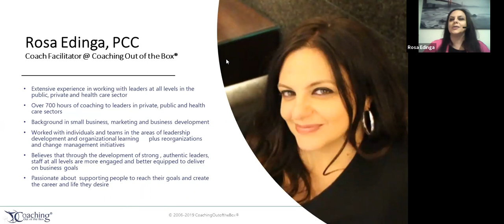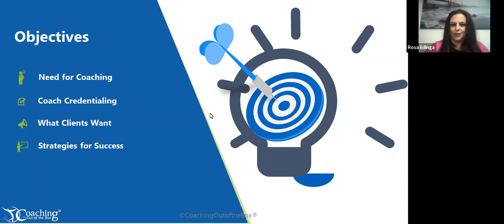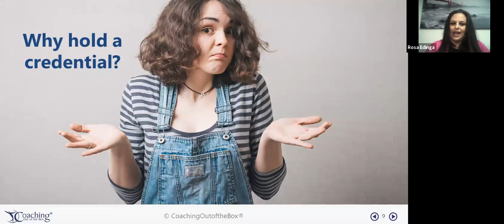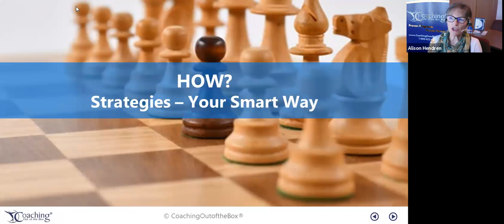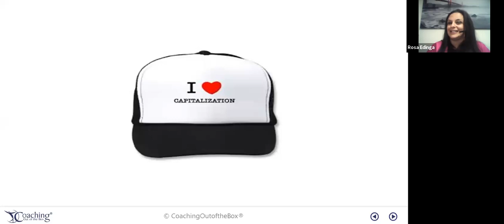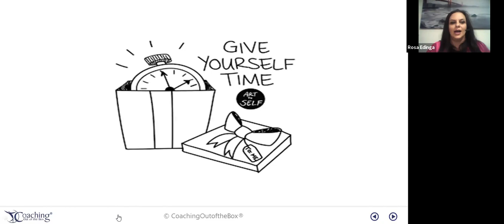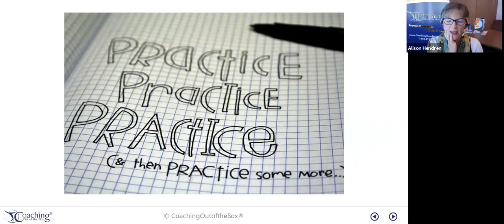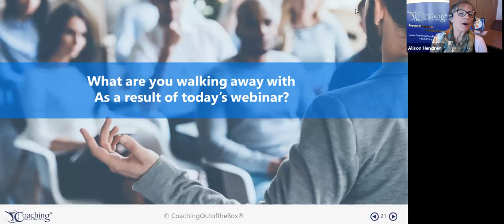Coaching | The Business of Coaching | Webinar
Welcome to our live coaching webinar on "The Business of Coaching," part of Coaching Out of the Box's webinar series. We are delighted to have you with us today. Our mission is centered around the question: "What if everyone had coaching skills?" Our goal is to make that a reality. This session is being recorded to ensure that anyone who couldn't attend can access the content later. We'll share the slides and recordings on our website, so please keep an eye out for that.

Allow me to introduce myself - I'm Rosa Ed Inga, a coach facilitator at Coaching Out of the Box. With over six years of experience as an internal leadership coach and in private practice, I'm excited to explore the fascinating world of coaching businesses today. While I co-host today's webinar, I'm thrilled to introduce our fearless leader, Alison Hendren, CEO, founder, and Master Certified Coach at Coaching Out of the Box. Her passion for coaching shines through her words and actions.

Over the years, coaching has continuously impacted lives, and the stories shared by those influenced by coaching never fail to inspire me. It's an honor to be part of such a transformative journey. During our session, we'll discuss invaluable insights and personal stories, including Alison's journey in the coaching business. Now, let's turn the spotlight to Sandra Maul, our spectacular Program Advisor, for her insights.